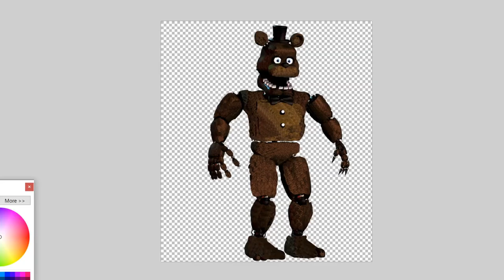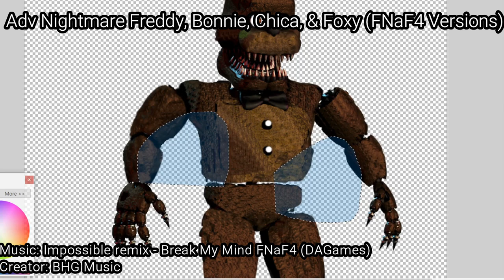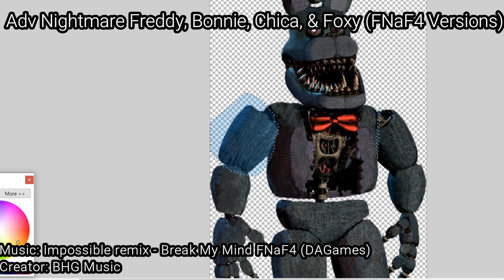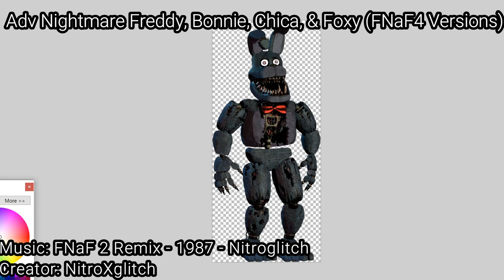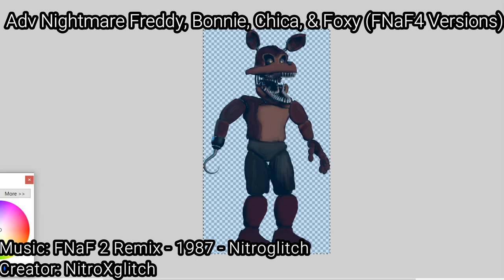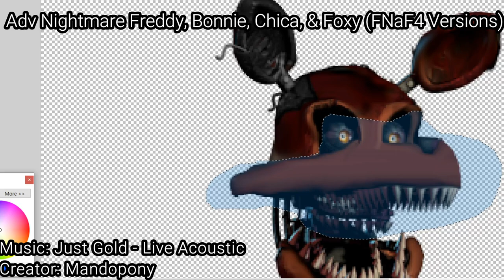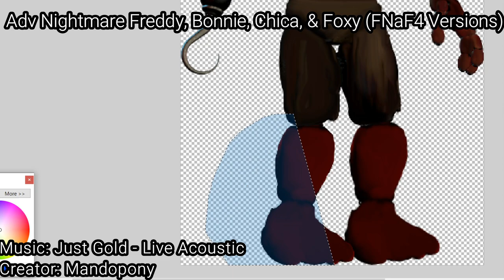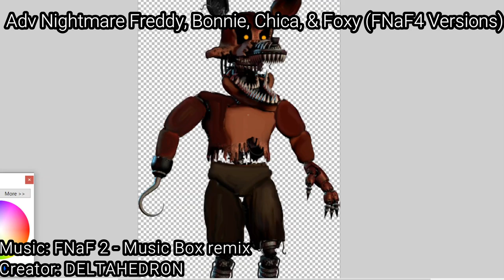Making FNaF World Adv Nightmare Freddy, Bonnie, Chica, & Foxy (FNaF 4 Versions)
Today, I am going to make Adv Nightmare Freddy, Bonnie, Chica, & Foxy as their original FNaF 4 Design.